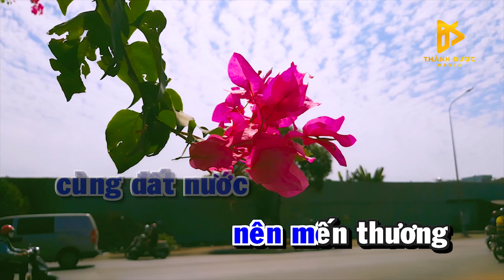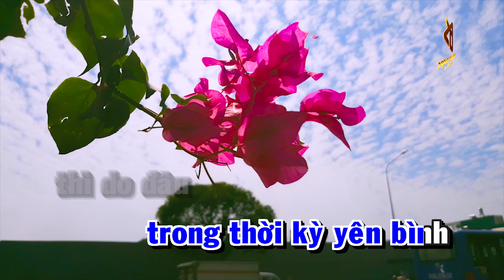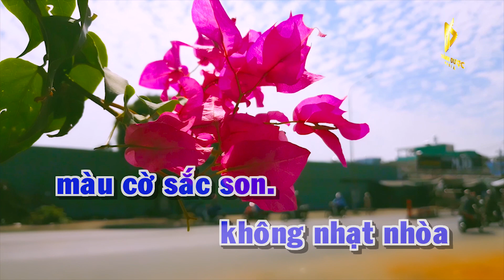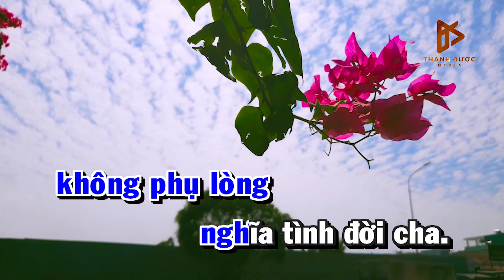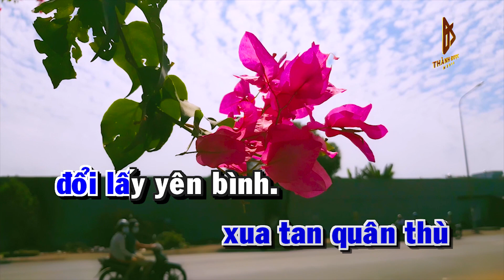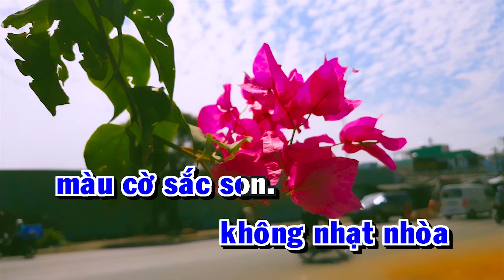Karaoke nhạc chế Không Phân Chia Vùng Miền. dù bắc hay nam non nước cùng một mhà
➤ Karaoke KHÔNG PHÂN BIỆT VÙNG MIỀN Nhạc Chế Đời TONE NAM
➤ Bài gốc: Linh Hồn Tượng Đá
➤ Sáng Tác: Mai Bích Dung
➤ Viết Lời Mới: SANH TÂM
► Khánh An Karaoke - Chuyên tổng hợp những bản Karaoke nhạc chế hay nhất, cảm động nhất, mới nhất về cuộc đời và ăn nhậu. Khánh An Karaoke luôn cập nhật những bản Karaoke mới và hay nhất để phục vụ quý vị. Karaoke Nhạc chế sẽ giúp quý vị xua tan những căng thẳng mệt mỏi sau những ngày làm việc mệt nhọc.
✉ Mọi ý kiến đóng góp và lời chế bài hát vui lòng gửi về Khánh An Karaoke, quý vị để lại bình luận bên dưới video nhé. Xin chân thành cảm ơn.
Thời gian phát hành video: 11h mỗi ngày